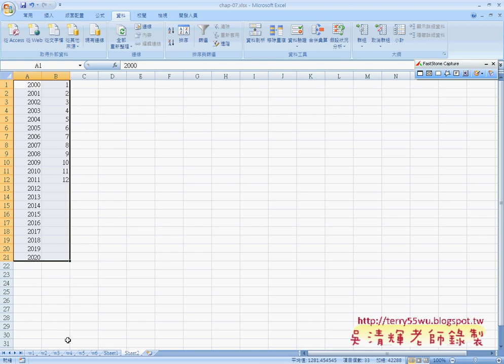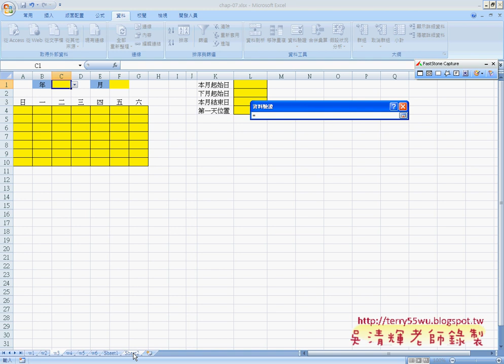04資料驗證建立清單方式說明EXCEL函數與VBA資料庫 吳老師)